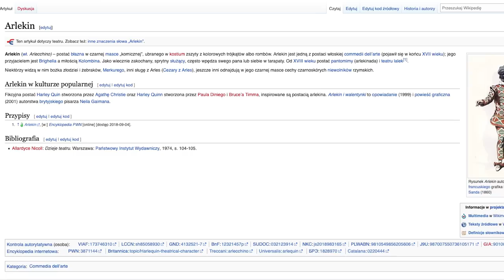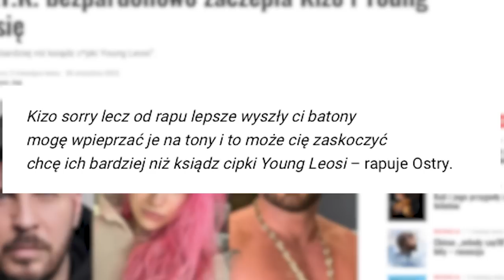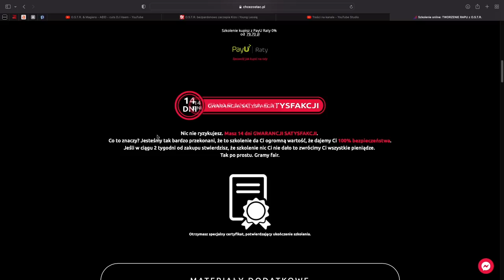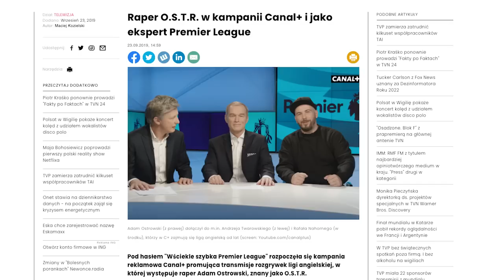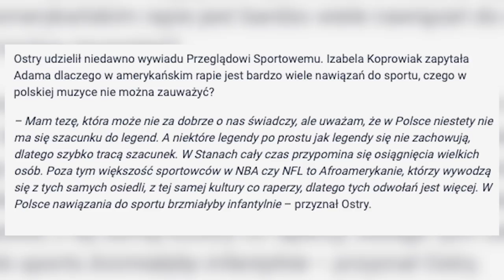O.S.T.R od LEGENDY do ARLEKINA!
OSTR to człowiek, który swoim dorobkiem artystycznym zasłużył na miano legendy. Jednakże częściej słychać opinie, jakoby OSTRY był arlekinem polskiej sceny rapowej. Cześć, siema, witam Was wszystkich bardzo serdecznie, z tej strony Suma, a w dzisiejszym filmie porozmawiamy sobie dlaczego Adam Andrzej Ostrowski, szerzej znany jako OSTR wylądował na wysypisku zapomnienia, zamiast w panteonie Legend. Zapraszam do materiału!